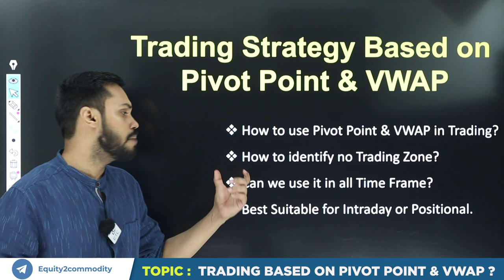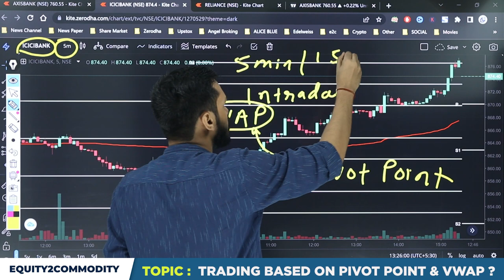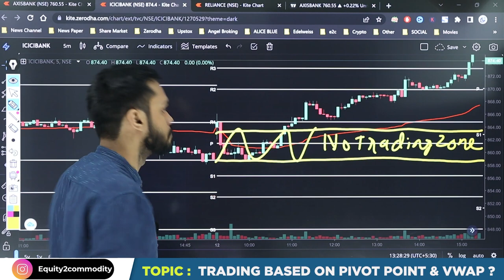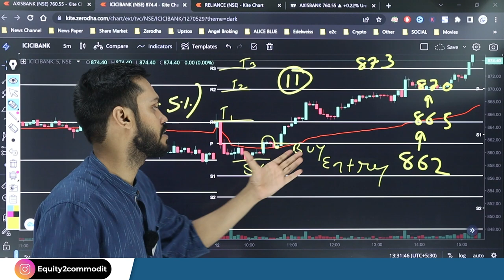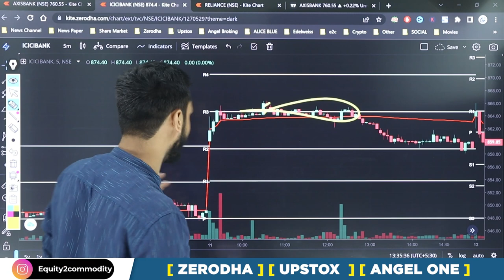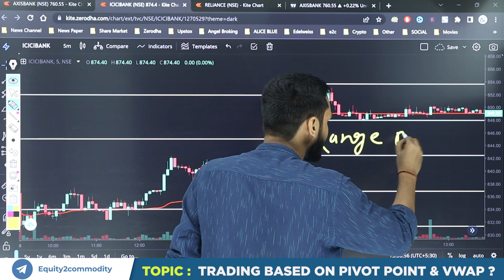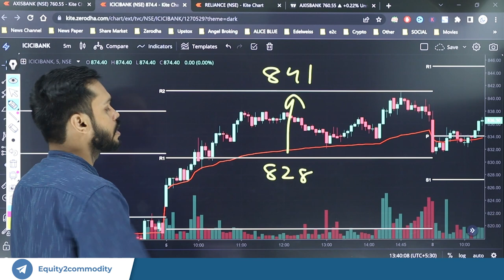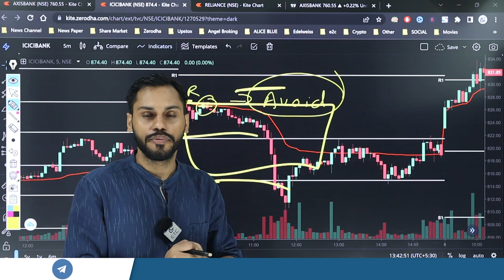TRADING STRATEGY BASED ON PIVOT POINTS & VWAP | VWAP PIVOT POINT STRATEGY| INTRADAY TRADING STRATEGY